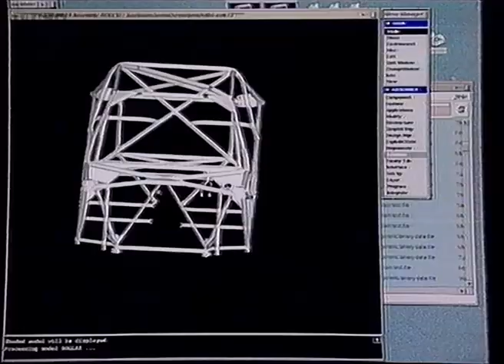1999 SEAT rally promo video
Action from the 1998 and 1999 World and British Rally Championships in this SEAT promotional video. The footages focuses on the Spanish manufacturer's successes in Formula Two with its Ibiza kit car, and also highlights the impending arrival of the Cordoba WRC.

Converted from an internal VHS cassette, almost certainly produced for dealer distribution and looped playback. For VHS Rallies' exclusive range of classic rallying t-shirts, hoodies and mugs,